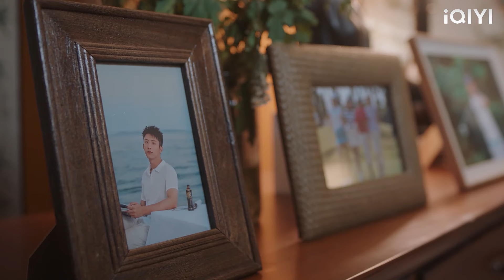CEO กับ Cinderella กำลังจูบกันในห้อง แต่แม่เห็นเข้าพอดี!